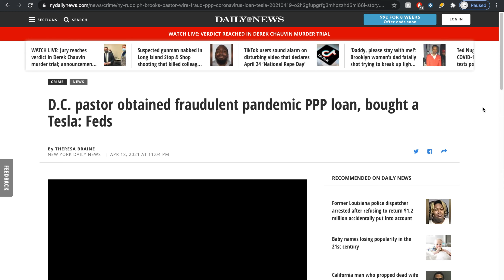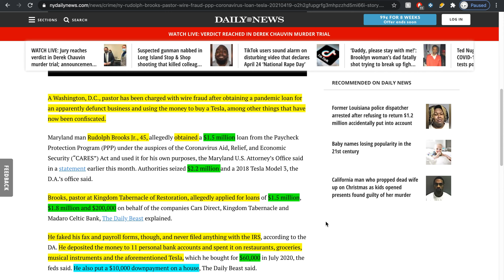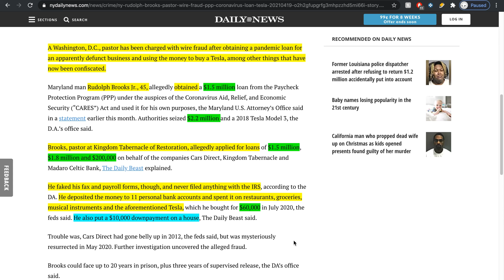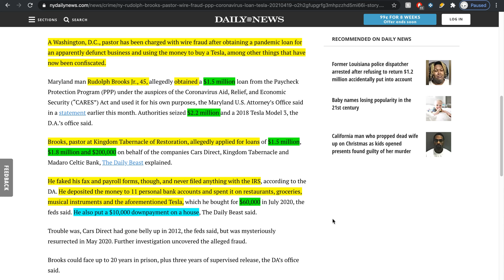Pastor Steals PPP Funds, Buys TESLA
the Department of Justice said Brooks, 45, was arrested earlier this month by federal authorities who also seized some $2.2 million he deposited in various bank accounts as well as a 2018 Tesla Model 3.

He's also accused of purchasing other luxury vehicles, including a 2017 Mercedes-Benz S Class, two 2017 Infinity Q50s, a 2015 Cadillac Escalade, a 2005 Bentley Continental, a 2014 GMC Yukon XL, and several older model luxury vehicles which are not considered an appropriate use of loan funds acquired from the federal government’s multibillion-dollar coronavirus relief program for small businesses.

ppp loan
ppp news
ppp update
paycheck protection program
ppp how to apply
tesla